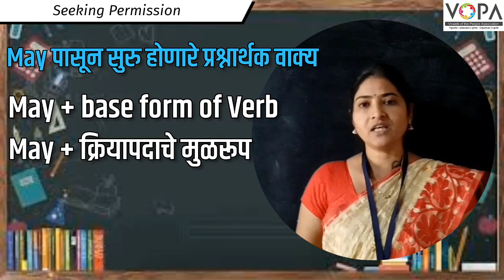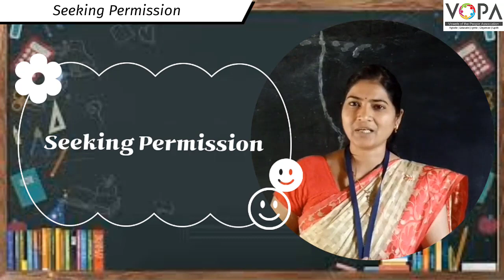5th | Scholarship | English | SEEKING PERMISSION | V2 | V-School